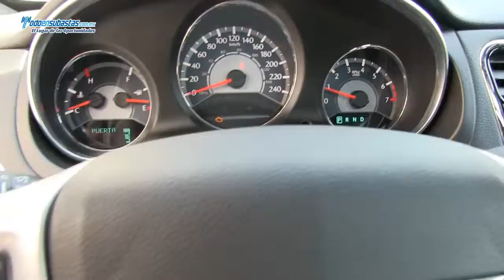Chrysler / 200 Limited V6 CDs DVD Piel Q/C Connect Sistema de Navegación Rines de Aluminio / 2013